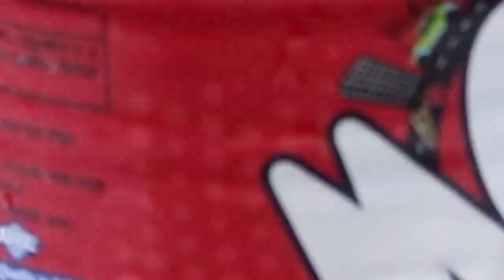EXPERIMENT | COCA-COLA VS SUPER GLUE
Watch coca cola vs super glue.This is an experiment video.

Song: Sky High
Artist: Elektronomia